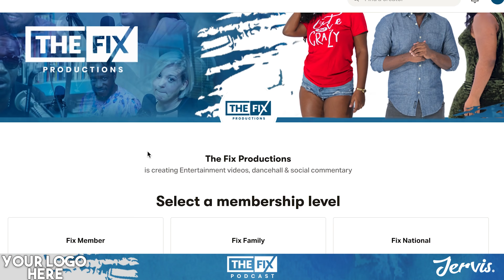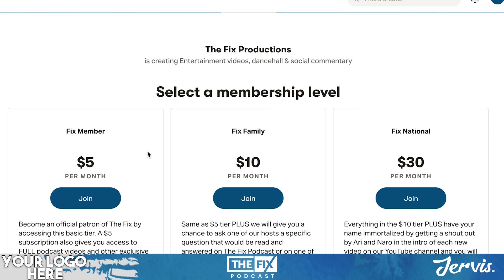Shadow on How Feminism Is Destroying Marriages || The Fix Podcast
In this podcast clip, the 'Word Boss' himself Shadow discusses how in his opinion, feminism destroyed marriages.